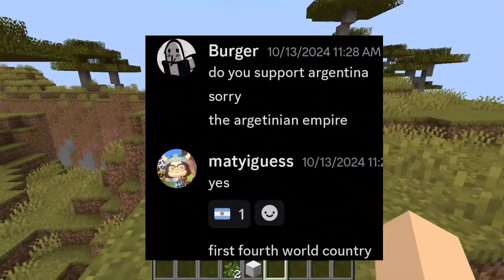poopy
I dunnot knowd

Banner artists

Me

The Asian ‎‪@xofchains

Some random girl I found from roblox